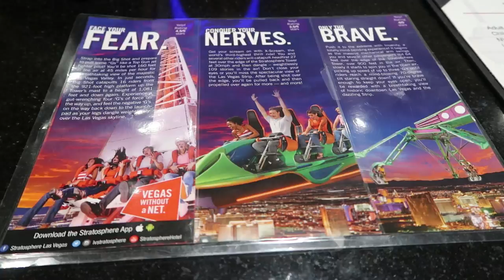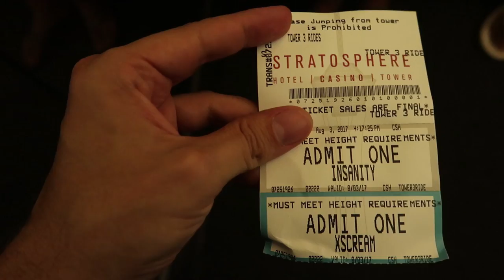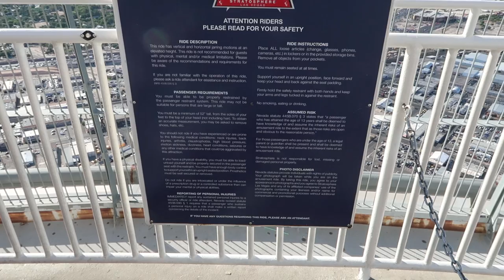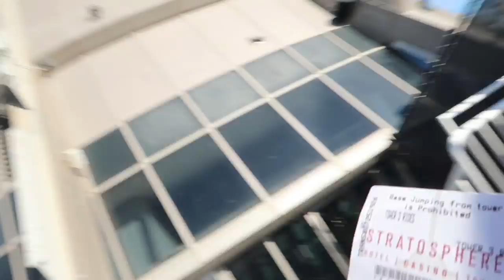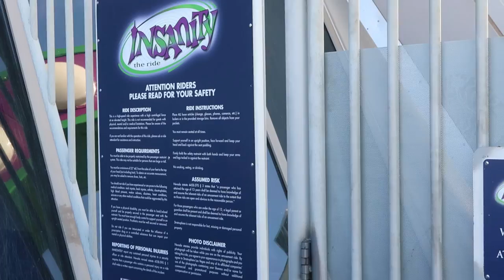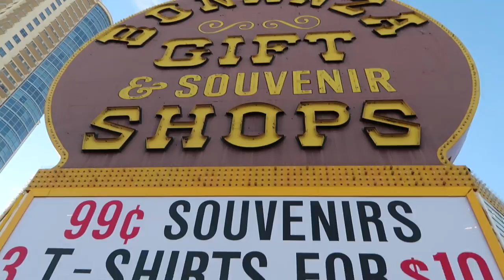Najnebezpečnejšie atrakcie v Las Vegas!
Stratosféra, hotel s najvyššou budovou v Las Vegas na vrchole ktorej sa nachádzajú tri adrenalínové atrakcie.

1. Big Shot, táto vec vás vystrelí do výšky 329 metrov, čo je viac ako vrchol Eiffelovej veži v Paríži alebo ako najvyššia stavba v SR.
2. Insanity, točíte sa 270 metrov nad priepaťou a ste naklonení priamo do zeme.
3. X-Stream, pikujete veľkou rýchlosťou priamo z veže vo výške 264 metrov.